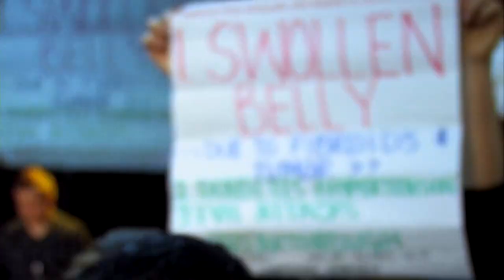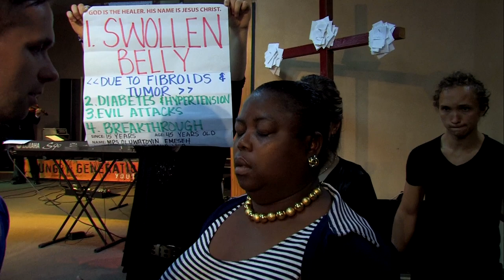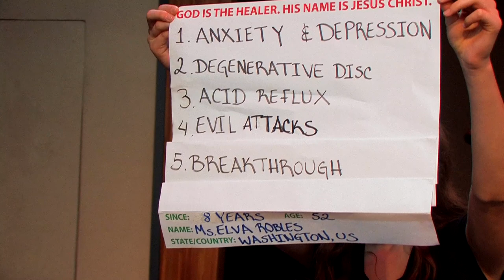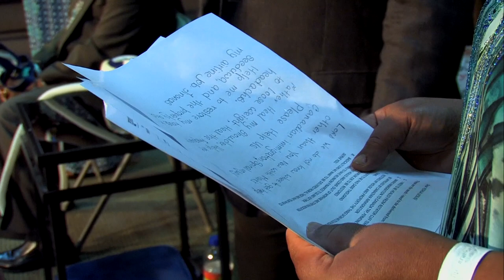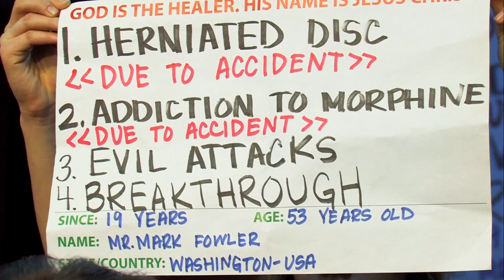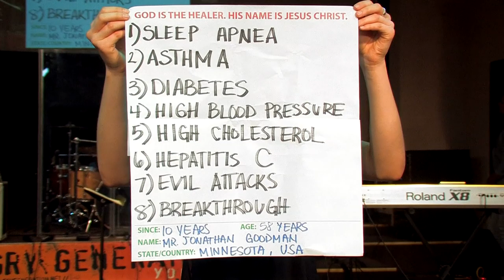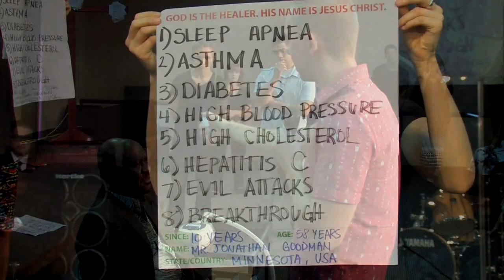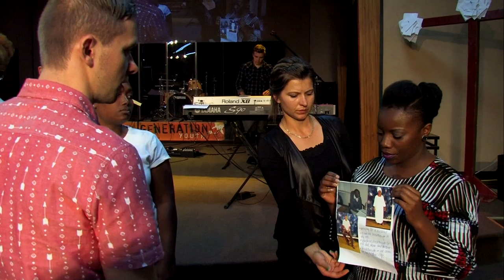Prayer with Anointing Water | August 31, 2014